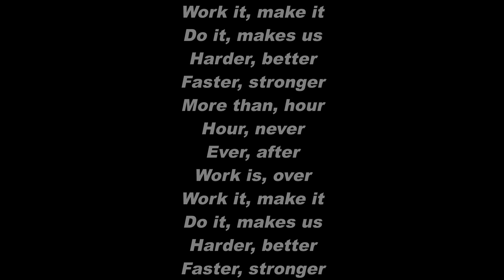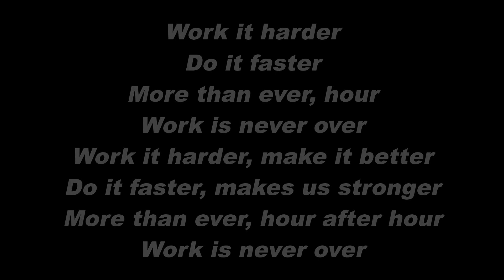Daft Punk - Harder, Better, Faster, Stronger - Lyrics